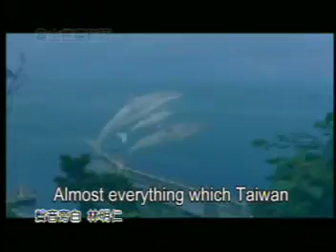TMACTV台灣宏觀電視-宜蘭在地攝影家-林明仁(English Version)